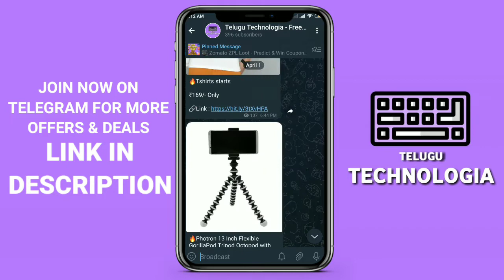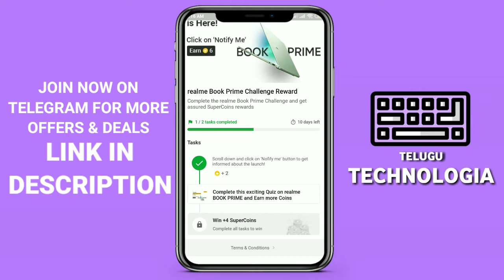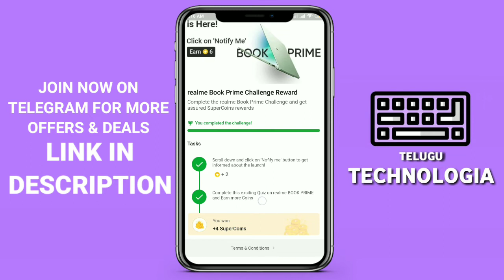Free Super Coins - Flipkart || How to get free Flipkart super coin || Telugu Technologia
Free Super Coins - Flipkart || Realme Book Prime || Telugu Technologia || how to get free flipkart super coin